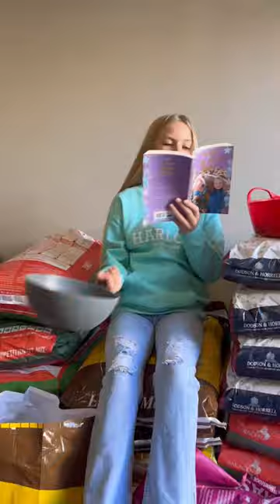OUT NOW! Popcorn the Golden Pony. Available to order at ponymag.com AD